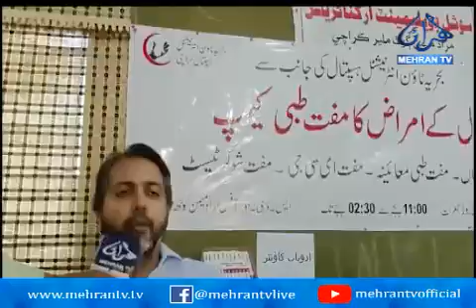ميمڻ ڳوٺ ميڊيڪل ڪيمپ مهراڻ ٽي وي رپورٽ